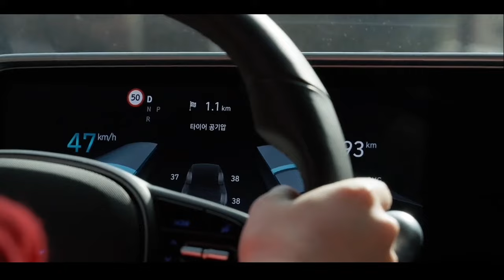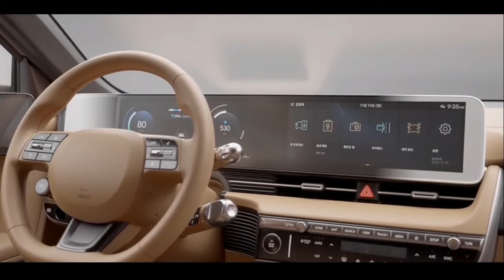YOLU DOLDURAN GÖZ ALICI HYUNDAI IONIQ 5 YENİLENDİ - 2024 MODEL MAKYAJLI IONIQ 5 YENİ BATARYA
Arkadaşlar merhaba. Bugün sizlerle makyaj geçiren Hyundai Ioniq 5 modelinin içine ve dışına bakacağız. Bakalım Koreli markanın tam elektrikli bu modelinde ne gibi değişiklikler var. İyi seyirler.